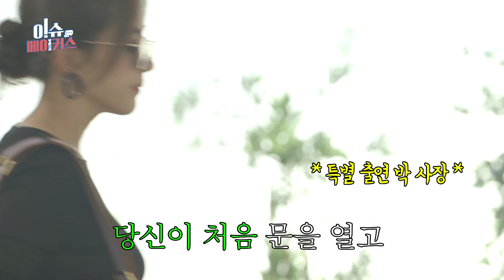[메이킹 필름 EP. 25] 이슈메이커스 뜻밖의 코창력 브로맨스